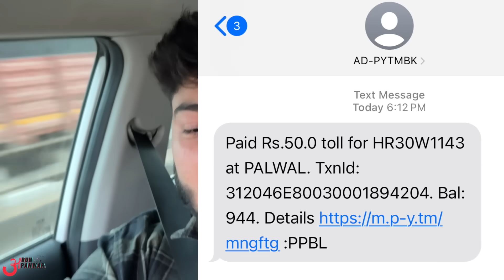This is A BIG SCAM on Indian Expressways 🫵 TOLL TAX PROBLEM ⚠️ Must Watch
Watch in this video:
Fastag issue at entry points on Toll Plazas.